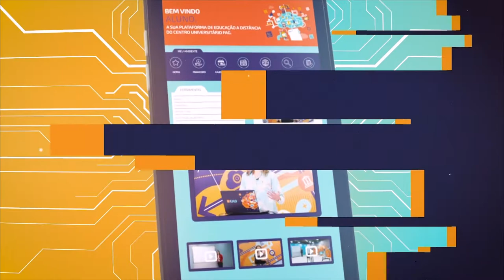PROGRAMA LÉO LADEIA EDIÇÃO 24 07 2019 BLOCO 4